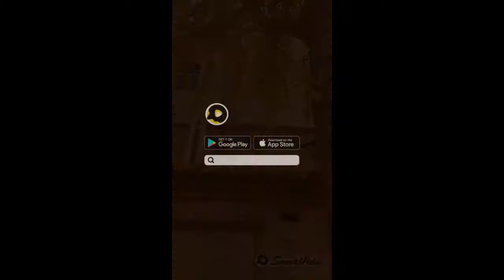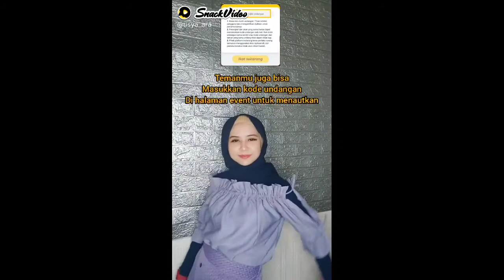Tingkah Lucu Kucing Tiktok 🐈 Bikin Ngakak Sampe Bengek 🤣😂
funny cats
cats meowing videos
cat compilation videos
kucing lucu
Cats Meowing
Funny cats
Funny cat compilations